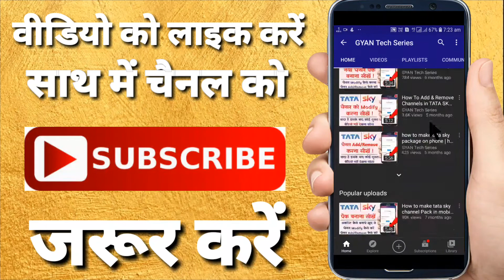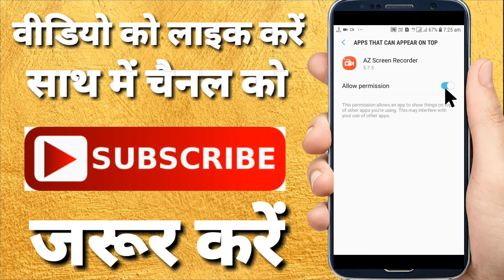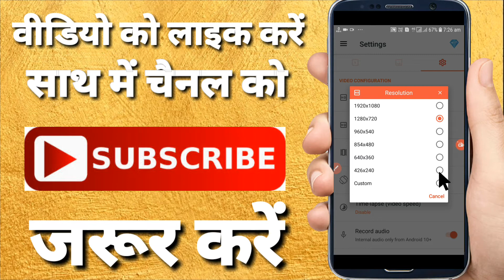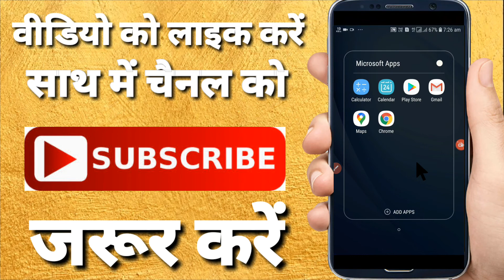How to record WhatsApp Video Call - WhatsApp Video Call Record Kaise Kare - Record Video Call